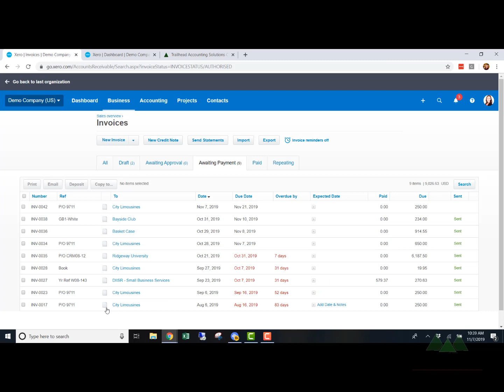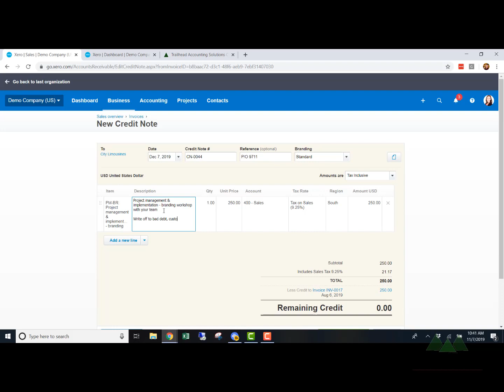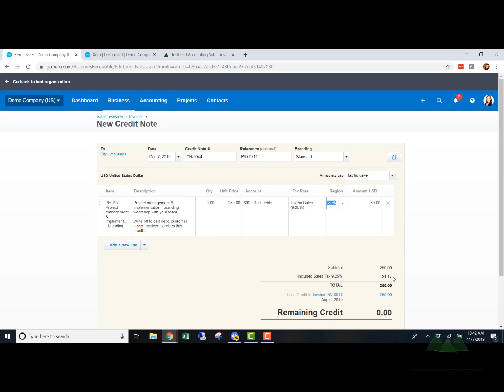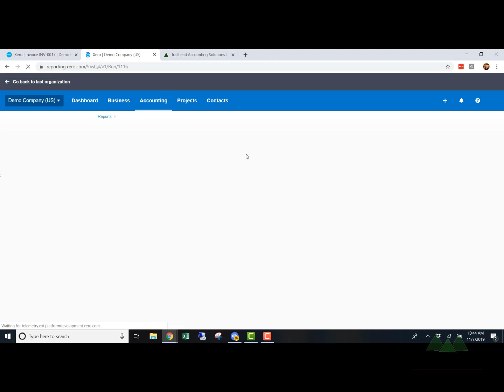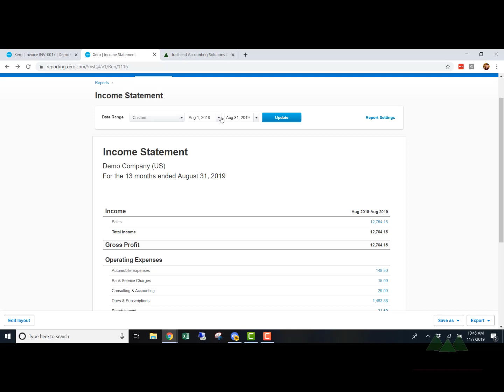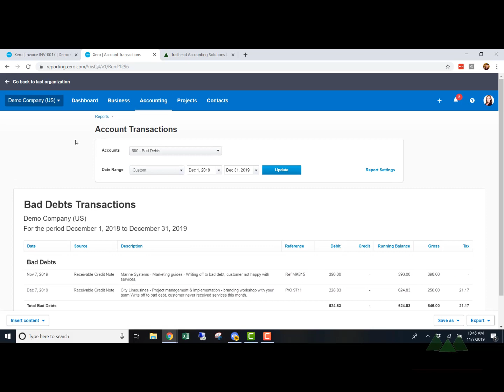How To Write Off Bad Debt In Xero With Sales Tax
Have customers that are not going to pay their invoice?  Today I'll walk you through the process to simply write off noncollectable invoices in Xero.  This video takes into account sales tax, so that it is properly tracked, so you don't have to over pay your sales tax.

Don't need to deal with sales tax?  Check out our simplified video on how to write off bade debt in Xero here.

Call our office to get started with our monthly QuickBooks Online Bookkeeping, QuickBooks Cleanup services, Outsourced CFO, and accounting consultations.  Monthly bookkeeping packages start at $850/mo.  Hourly rates start at $150/hour for the initial consultation.

Fill out out consultation request form to get the conversation started!